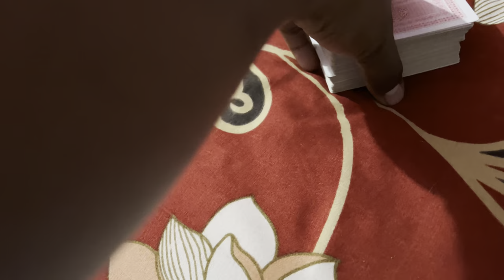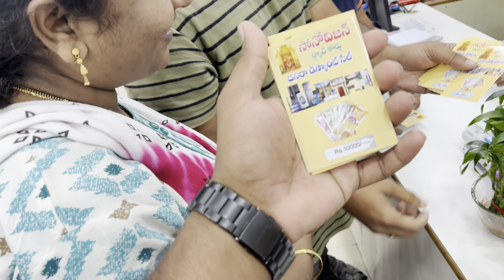మా ఇంట్లో సంక్రాంతి పండుగ ఈ సంవత్సరం ఇలా జరగడం గొప్పే, పిండి వంటలు పప్పన్నం పులిహోరHarikaRajOfficial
పిండివంటలతో.. ఇంట్లో సంక్రాంతి పండుగ